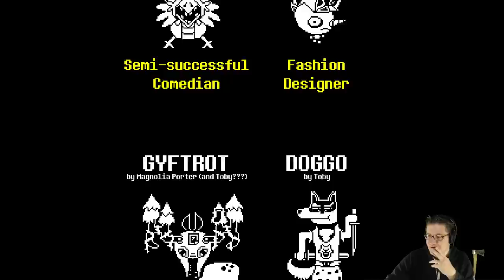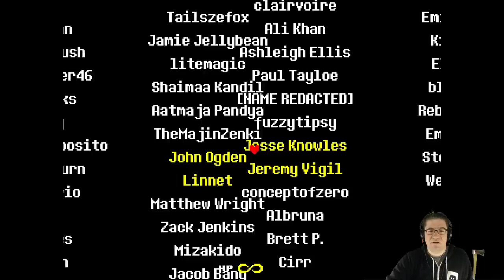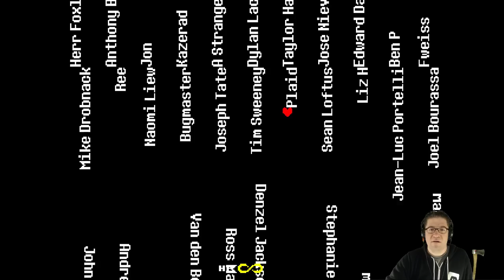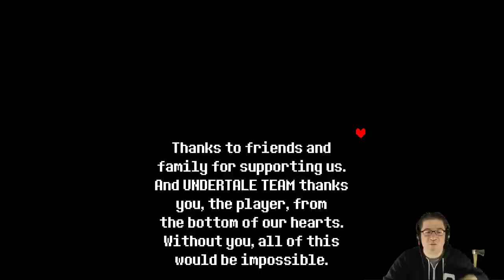Undertale - THE END [2 hours] - Episode 19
Grab some popcorn, get a drink, curl up in a blanket and get ready. ITS THE FINAL EPISODE! And its over 2 hours long!!! You might need to pause it for the bathroom. Just saying. This is it lady's and gentlemen, boys and girls, dog's and skeletons. In this episode of Undertale, we head back through all of the areas, speaking with everyone, and letting them know that the barrier is down, and its time to go. Along the way, we laugh, and some what cry (emotional) as we remember all that we have been through. A HUGE surprise and secret near the end, wont ruin it here. I can NOT say it enough, and I TRULY mean this. Love you all!!!

📖 Preorder today! 📖